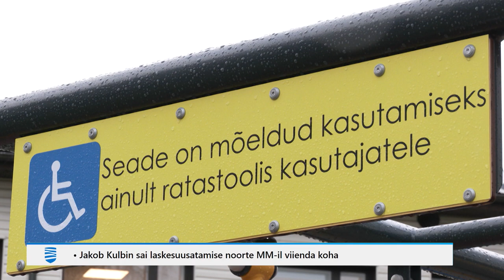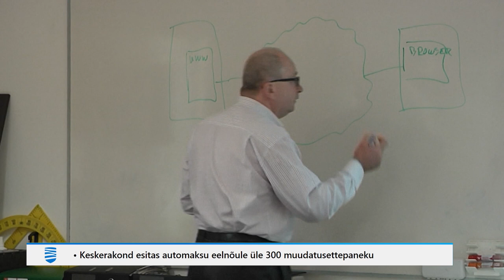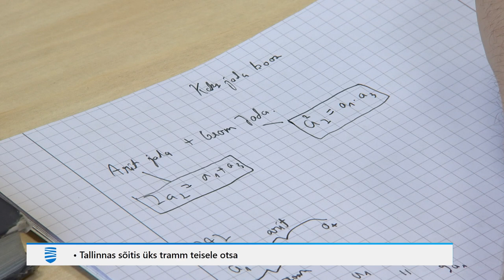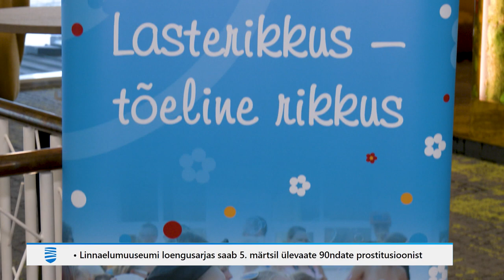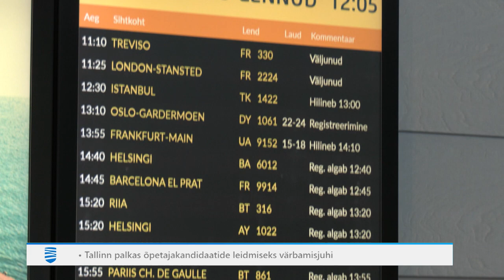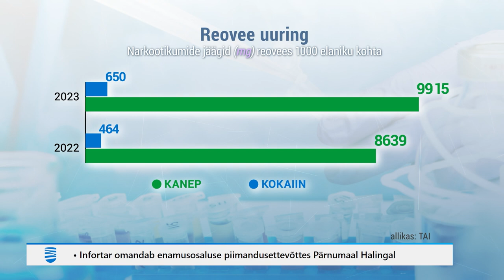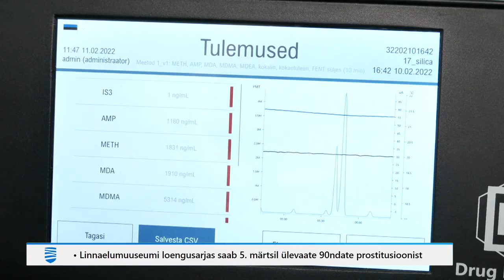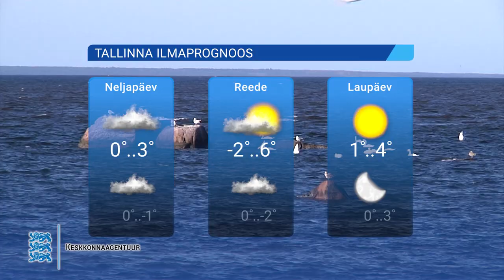28.02.2024 - Tallinna Uudised